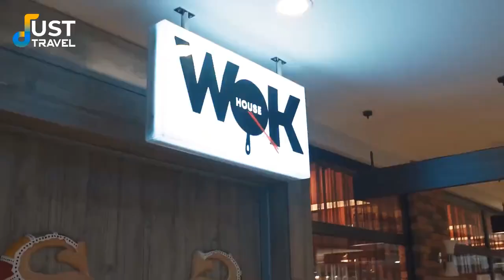Numa Bay Exclusive 5-Sstar Hotel Alanya Antalya Turkey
Numa Bay Exclusive Hotel is located in Alanya / Turkey, where the Mediterranean waves gently flow to the unique bay from 200 Before Christ. The main hotel building itself is inspired by modern shapes and the colors of the Mediterranean town of Alanya.

This authenticity was conceived to bring an ultra / all-inclusive service experience. The Hotel exudes five-star luxury comfort and surrounded by green views that stretch to the private beach location. The sea of 'Numa Bay' has a blue flag with crystal clear water.

1) This video has no negative impact.
3) It is transformative in nature.